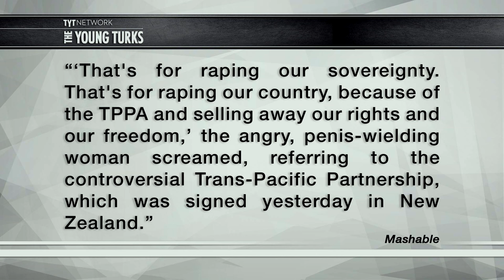Woman Throws Dildo At Politician (VIDEO)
To protest the Trans Pacific Partnership, a woman in New Zealand threw a dildo at politician Steven Joyce. She claimed that the TPP was raping New Zealand’s sovereignty. Ana Kasparian, Jimmy Dore, and Mark Thompson hosts of The Young Turks discuss.

“If you thought you were having a bad day, spare a thought for New Zealand politician Steven Joyce.

The economic development minister had a dildo thrown at him on Friday. The large, pink sex toy was launched by a woman in the crowd as Joyce spoke to media in Waitangi. She hit him squarely in the face. Such aim takes skill.

"That's for raping our sovereignty. That's for raping our country, because of the TPPA and selling away our rights and our freedom," the angry, penis-wielding woman screamed, referring to the controversial Trans-Pacific Partnership, which was signed yesterday in New Zealand.”